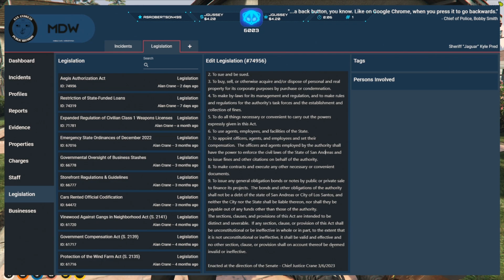Kyle confronts Judge Crane over passing the Aegis Legislation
Kyle and Wrangler meet up with Judge Crane to talk about Aegis. Crane warns them about how bad it is!

This channel is actively moderated to remove any hate/bait comments. -update: In order to prevent this channel from becoming a breeding ground for toxicity and misinformation like reddit, comments are off the foreseeable future.

Check playlists for clips/video for clips from specific character or about characters. Each Gang have their own separate playlist. If you want GG vs RUST war content, check the GG vs RUST playlist for all videos made involving those events.